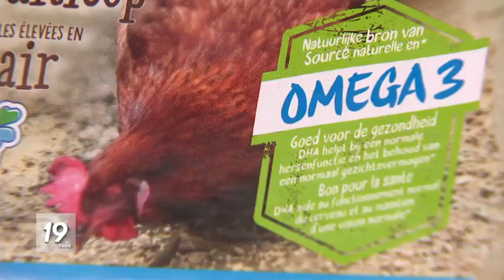La nutrition et le cancer